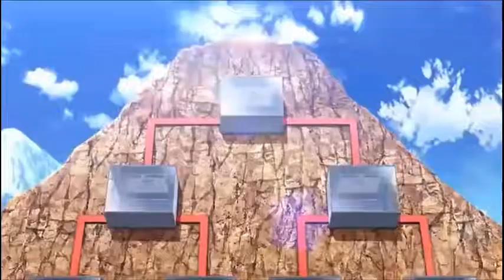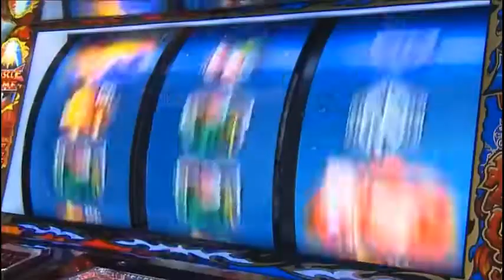パチスロ キン肉マン～夢の超人タッグ編～ PV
↓　山佐さんのオフィシャルサイト